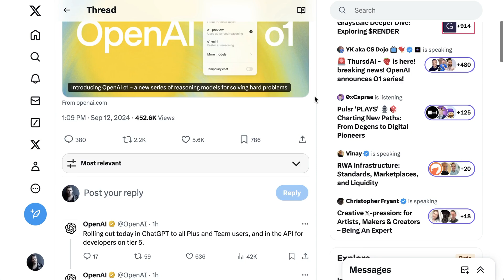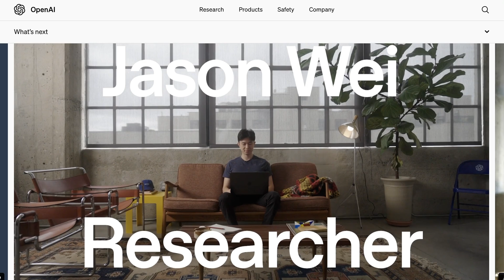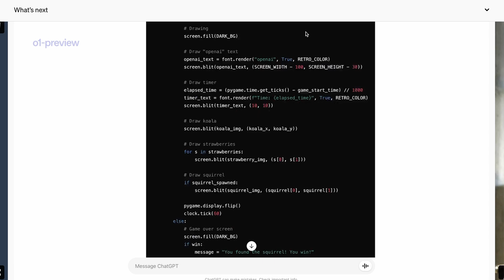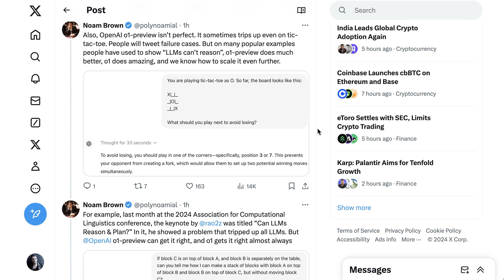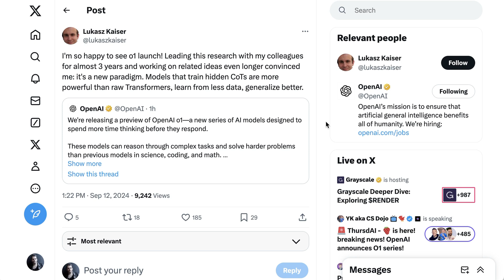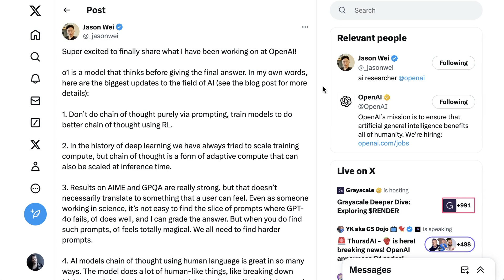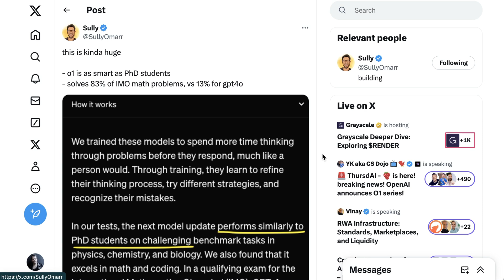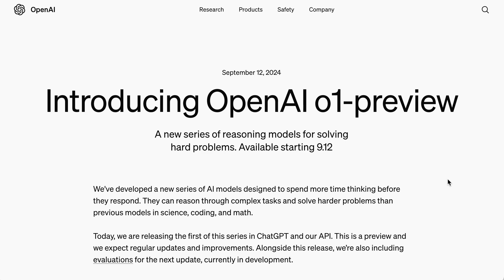BREAKING: OpenAI Launches o1 - The Most Advanced Reasoning LLM Yet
OpenAI has just unveiled its latest and most advanced AI model yet—O1, formerly rumored as Strawberry and Q*. With enhanced reasoning capabilities, O1 is designed to tackle complex tasks in science, coding, and math by thinking before responding. This model represents a leap forward in AI, with groundbreaking performance in reasoning-based tasks. Explore the new features, early user experiences, and how O1 is changing the AI landscape. Get all the details on OpenAI’s O1, its Mini version, and the implications for the future of AI. Watch now for the full breakdown!